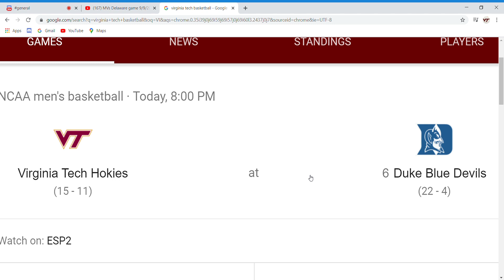I am ready